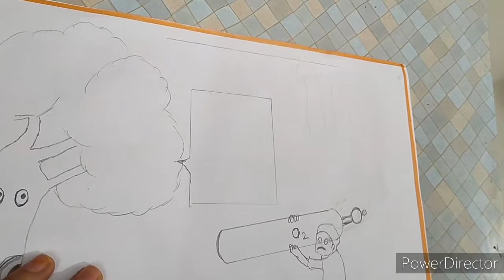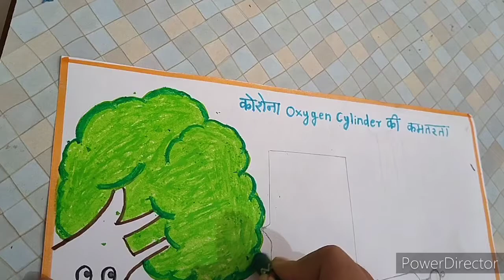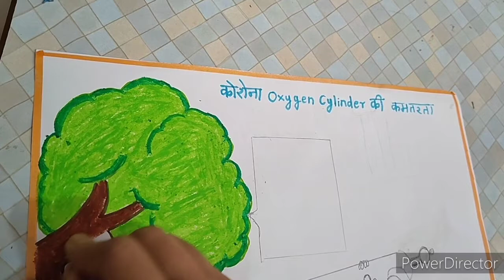save tree save lives/save tree save oxygen /oxygen cylinder drawing/corona awareness poster drawing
पृथ्वी दिवस

पृथ्वी दिवस कब मनाया जाता है

पृथ्वी दिवस पर निबंध

पृथ्वी दिवस कब मनाया जाता

पृथ्वी दिवस क्विज

पृथ्वी दिवस 2020 की थीम

पृथ्वी दिवस कब मनाया जाता है 2020

पृथ्वी दिवस 2021 की थीम

पृथ्वी दिवस कब मनाते हैं

पृथ्वी दिवस निबंध
ऑक्सिजन ची कमतरता
corona ऑक्सिजन shortage प्रॉब्लेम
corona महामारी
ऑक्सिजन shortage corona disea